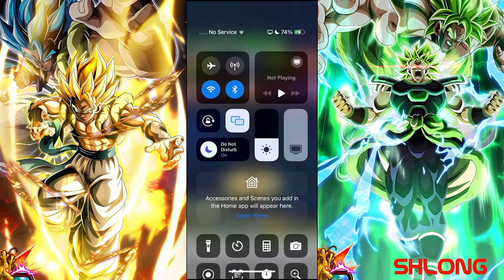OMATSU KNOWS BALL! 600 STONES! 9TH ANNIVERSARY BROLY SUMMONS! (DBZ: Dokkan Battle)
Today we're over on the JP version to hop into the 9th Anniversary summons. Broly looks to be the best card in the game and his banner is pretty good so let's see what happens. Hope you enjoy and as always have a good one, bye guys.